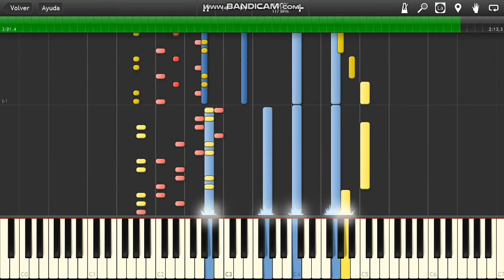Area J Megaman ZX midi